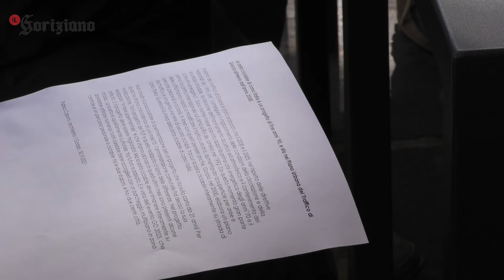2021_10_01_Gorizia, battaglia sulla ciclabile di corso Italia: referendum per salvarla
Gli strascichi del dietrofront su corso Italia a Gorizia sono ben lungi dall’essere terminati. Questa mattina, il comitato a favore dalla pista ciclabile hanno infatti annunciato la volontà di dare battaglia sulla vicenda, nettamente contrario alla decisione del sindaco Rodolfo Ziberna di interrompere la sperimentazione e riportare il percorso sui controviali.